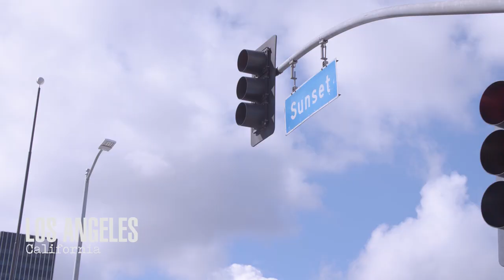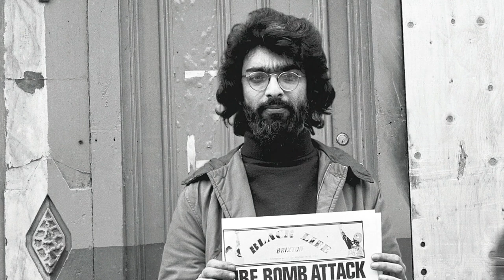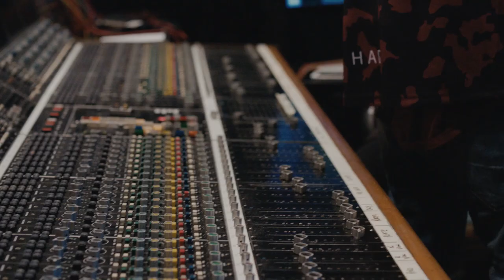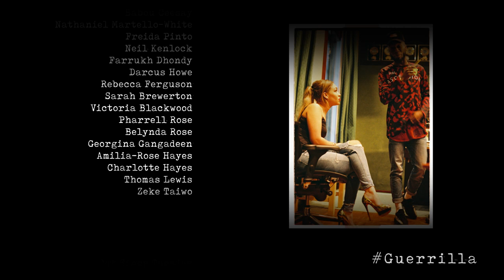Guerrilla Sounds | (Documentary): SBTV x Sky Atlantic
This year as part of SBTV10 we were passionate about making content that makes powerful and symbolic statements. To celebrate Sky Atlantic's recent commission of Guerrilla written by John Ridley, we teamed up with Kojey Radical and Rebecca Ferguson to create

Our journey has taken us behind the scenes of this new drama to unearth the sound of Guerrilla.

The themes of Guerrilla highlighted an almost untouched part of British history that highlighted a Black Power Movement in the 1970’s that shaped British history. Leaving Kojey determined to make a song for his generation, inspired by the themes of the drama.

2017 kicked off the relaunch of SBTV, celebrating 10 monumental years in the game, with exclusive performances from Rag’n’Bone Man, Elderbrook, Novelist and Ed Sheeran — who dropped a fresh F64 on our doorstep to specially mark the occasion.

We believe this moment is just as special and we hope you enjoy GuerrillaSounds as much we enjoyed making it.

Crew:
Director - Ntando Brown
Producer (Fifty Fathoms) - Callum Devrell-Cameron
Producer - Maleena Pone
DOP - David Fitzpatrick
Editor - Matthew Maria
Online Editor - Theo Williams
Cam Op - David Okolo
Gaffer - Petros Mhlanga
Social Producer - Akheila Ming
Sound Design - Aiden Hogarth & Shaun Tulloch
Production Assistant - Jonny Yapi
Camera Assistant - Jesse Crankson
Camera Assistant - Korrie Powell
Head of Legal and Business affairs (Fifty Fathoms) - Yasmin Hadded

Exec Prod - Jamal Edwards
Exec Prod - Isaac Densu

Musicians - Michael, Rich, David

Special Thanks -
Fifty Fathoms
Sky Atlantic
Anne Mensah
Sarah Brewerton
RAK Studios
198 Contemporary Arts Gallery
White Room Studios
The Camden Studio